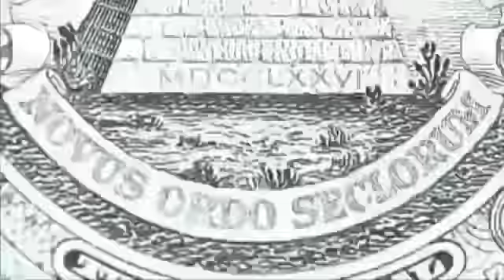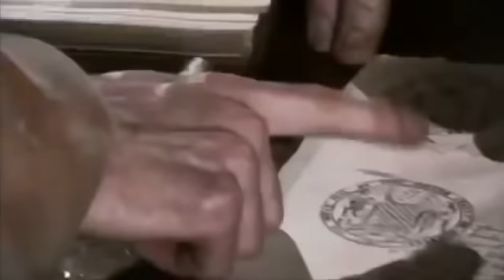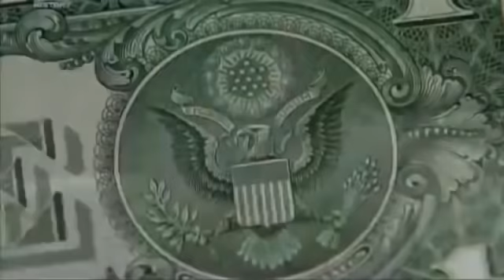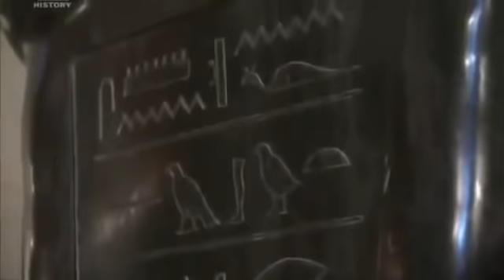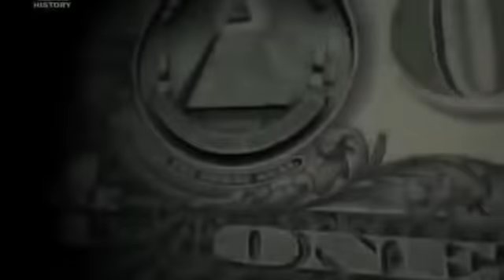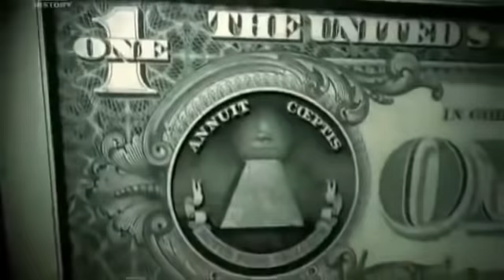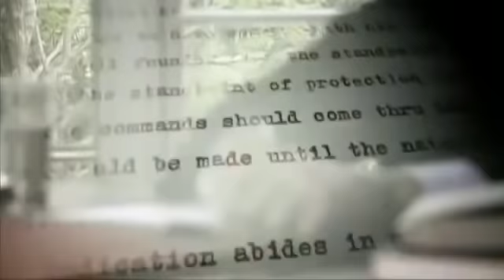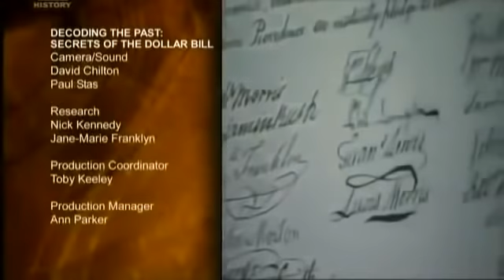Dokument Tajomstvo dolárovej bankovky CZ dab